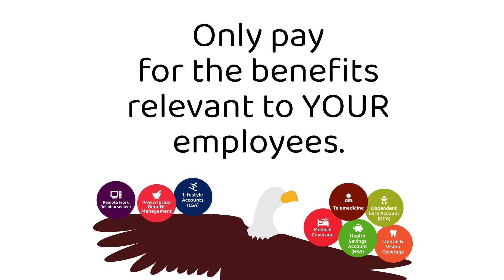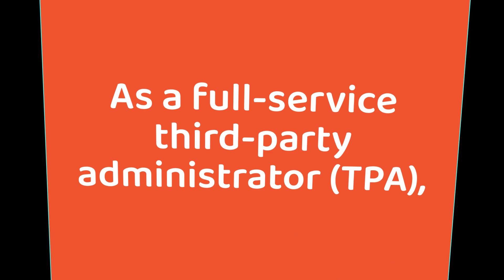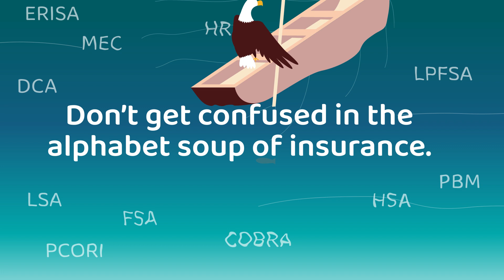Self Funding Intro from BMA - Portfolio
Well, I was told to do this video again without the eagle, but I thought it was still pretty good, so here is the designer cut. I bought the music out of my own pocket.